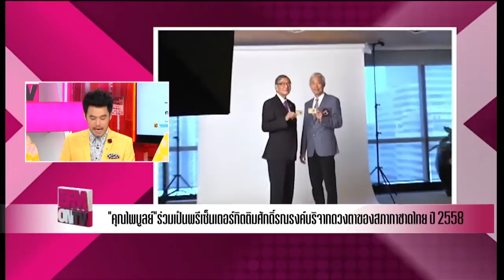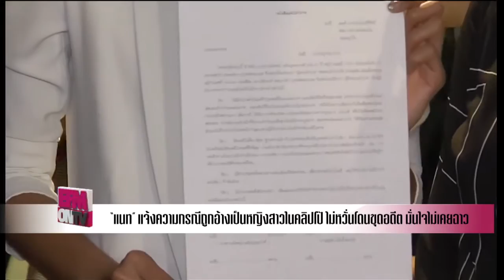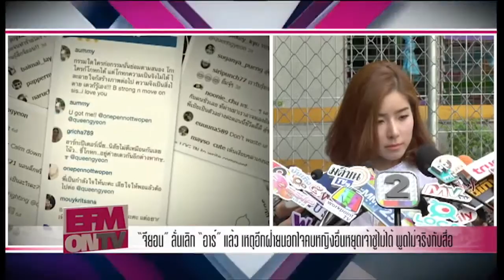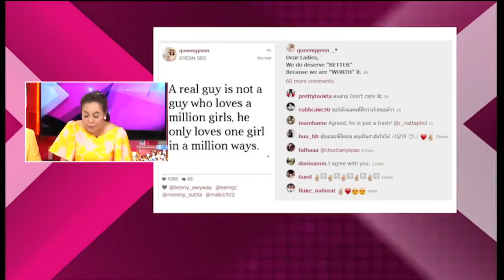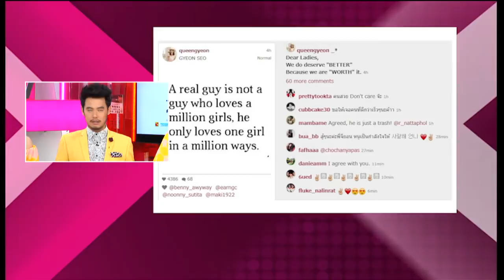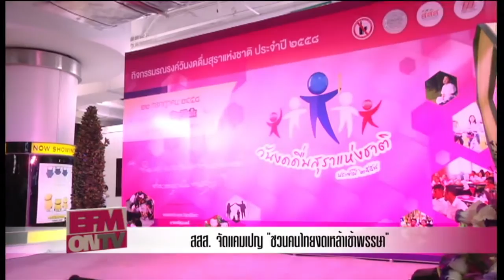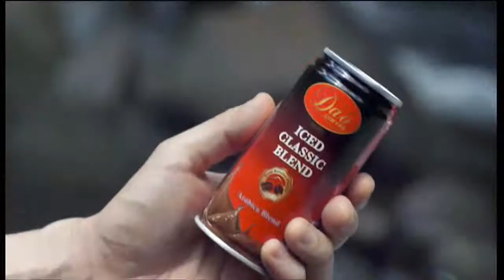EFM ON TV วันที่ 23 กรกฎาคม 2558